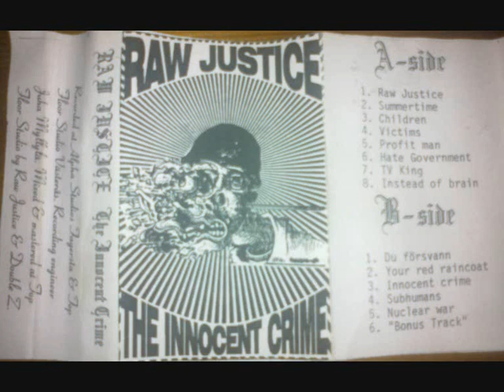Raw justice - Vandraren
Is this really happening? Damn right it is! This is a cover of Nördmans old shitsong Vandraren. Raw Justice cult cult cult from Fagersta Sweden.